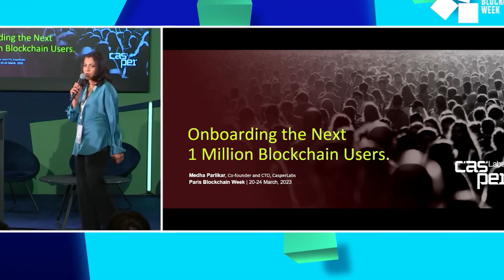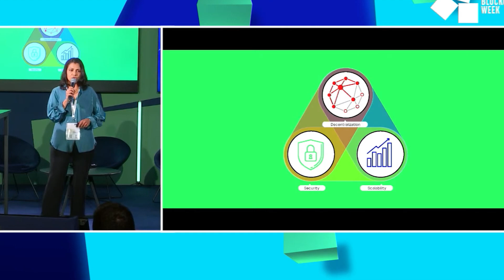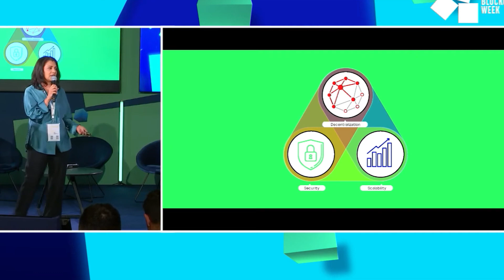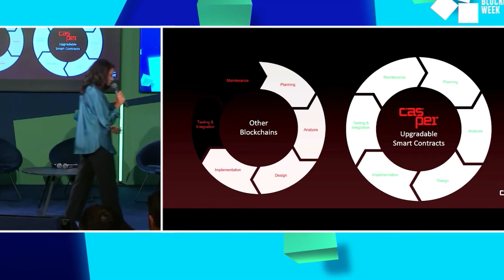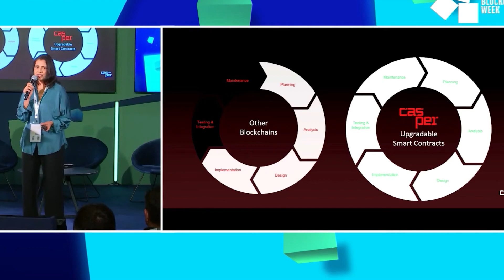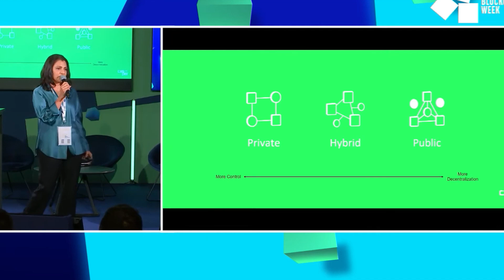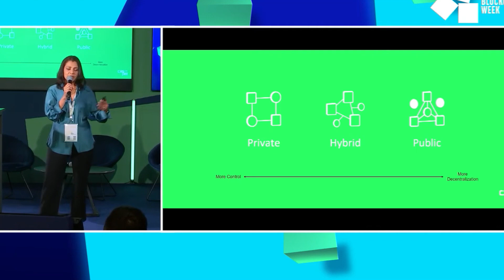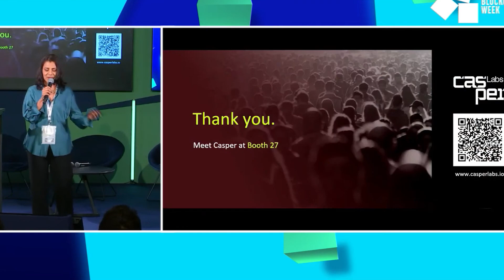Medha Parlikar - How to Onboard the Next 1M Blockchain Users ? | Paris Blockchain Week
Medha is co-founder and chief technology officer of Casper Labs, where she oversees product development. Medha has more than 30 years of tech experience, including leadership roles at Adobe, Avalara and mp3.com. As Casper Labs CTO, Medha is on a mission to make blockchain the platform for doing business in the future.

As organizations begin to explore "beyond crypto" use cases, blockchain adoption is reaching its tipping point. The industry's next chapter will be written by the organizations that successfully adapt to this new reality, with a focus on creating more accessible blockchain-based solutions. Casper Labs CTO and co-founder Medha Parlikar will explore this phenomenon, and share her experiences to date in navigating this emerging trend.